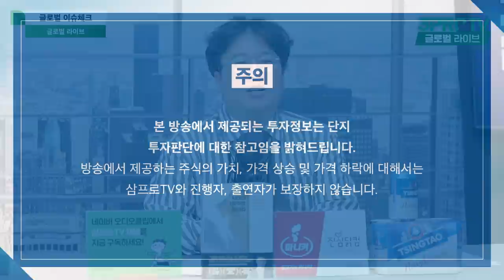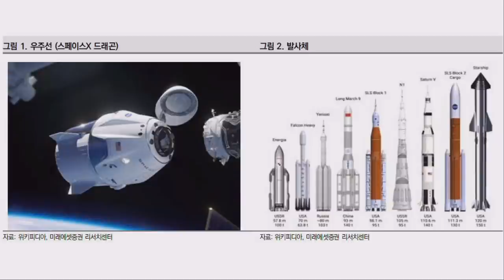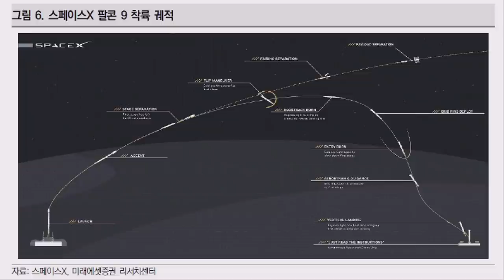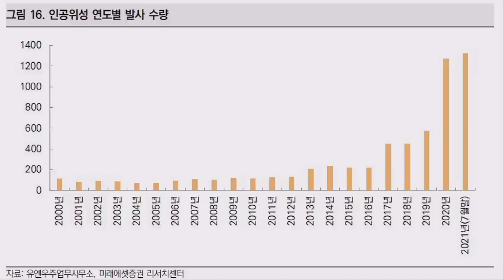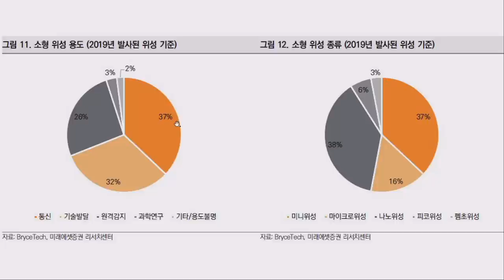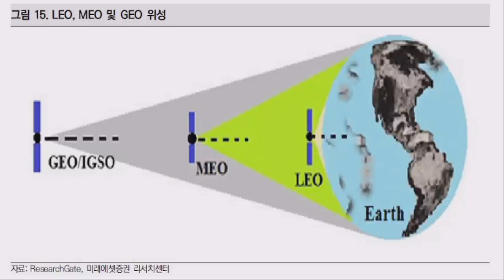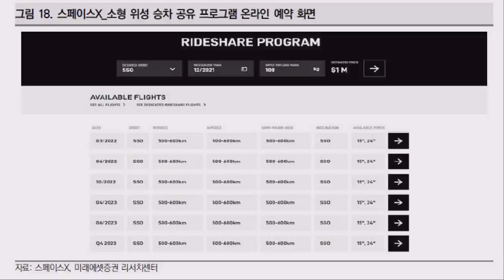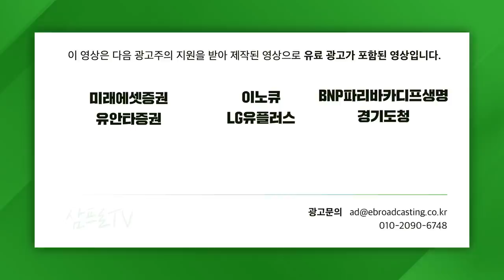[글로벌 이슈체크] 혁신을 통한 산업 통합, 우주산업과 함께 할 산업은? f. 미래에셋증권 서병수 연구위원